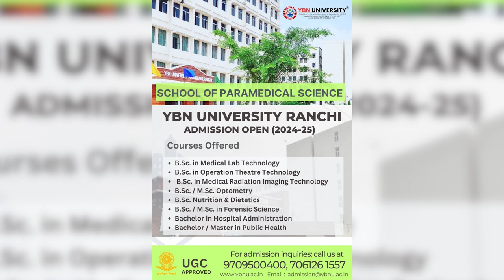anchorpriya अमेरिका में इल्हान उमर से मिले राहुल